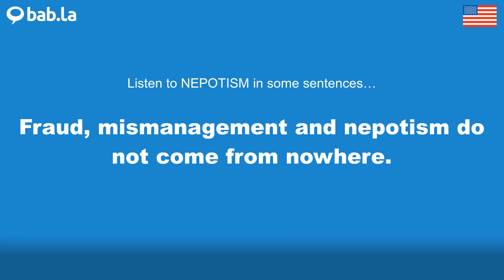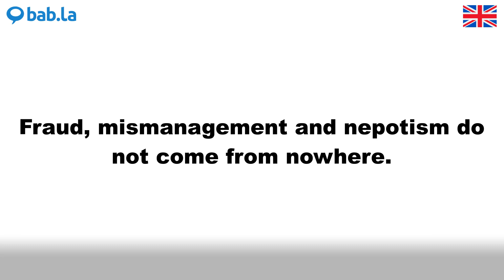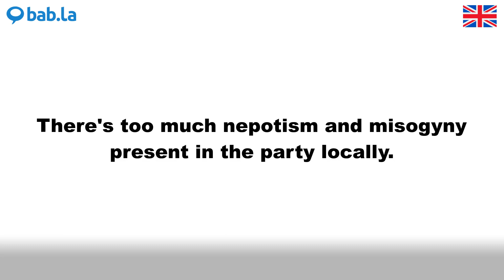NEPOTISM pronunciation | Improve your language with bab.la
Improve your spoken English by listening to NEPOTISM pronounced by different speakers – and in example sentences too. Learn and love languages with bab.la.